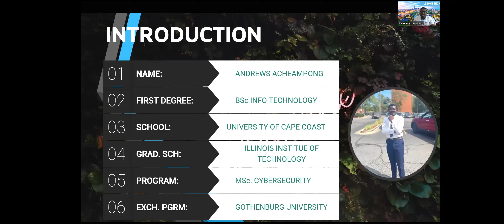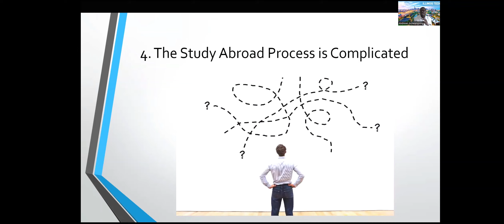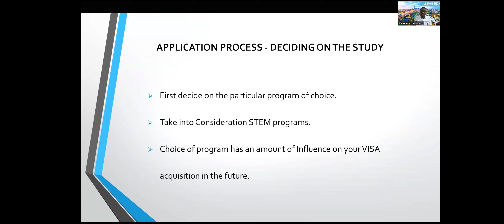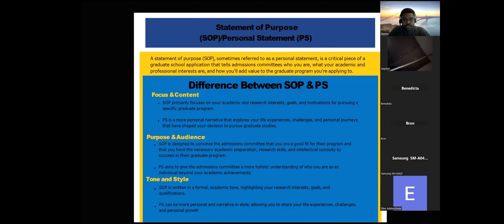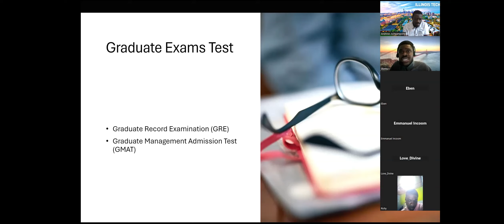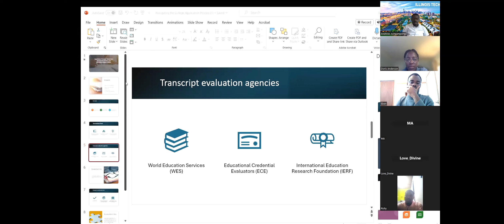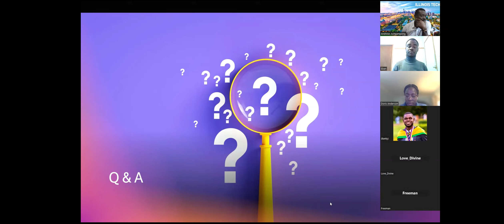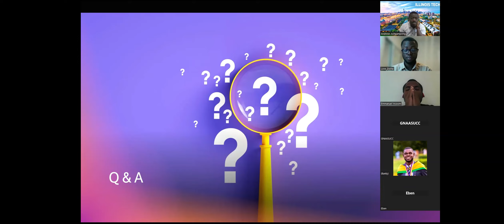STUDY ABROAD WEBINAR | Nitty Gritty of Study Abroad Process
Many people in Africa and Beyond, wish to Pursue their Study Abroad Dream but are always unsure about how to go about the processes involved.

This is a Webinar that was Organized by GNAAS UCC Alumni in the Diaspora and it entails all the necessary information needed to start the School Abroad Journey.